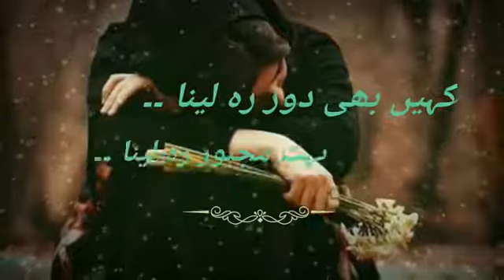mujhe tum chor mat dena || sad urdu ghazal || voice poetry video